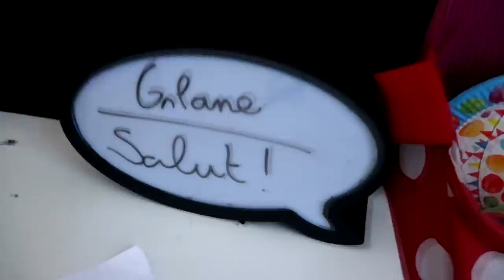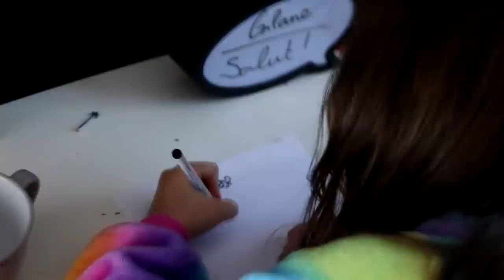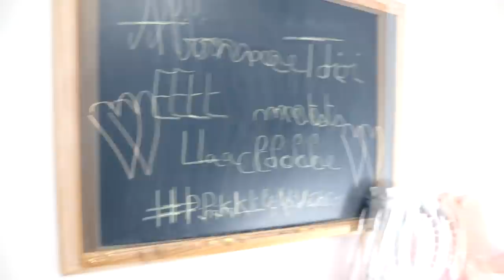JE VAIS EN PYJAMA A L'ÉCOLE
instagrtam: pink_lily_video
pour me contacter: